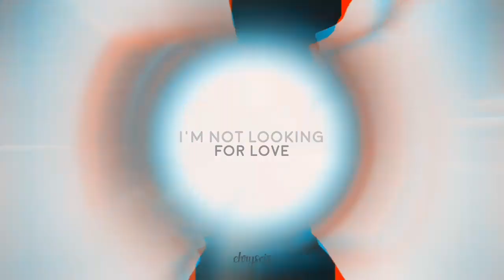» Takeshi Kovacs (I'm a bad man)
"...Takeshi Kovacs.
Not anymore."